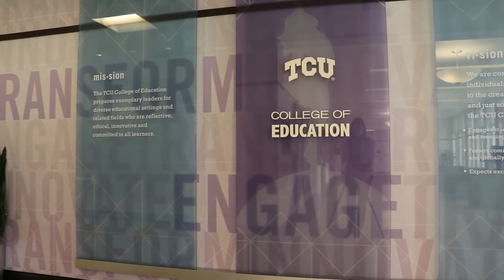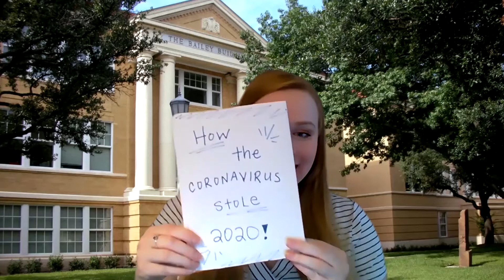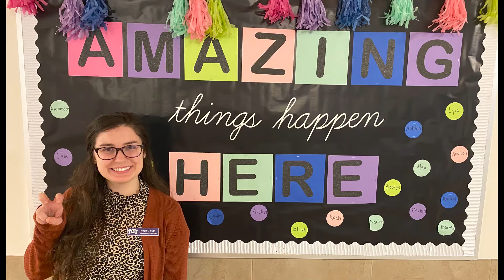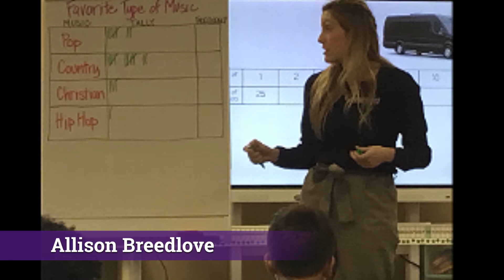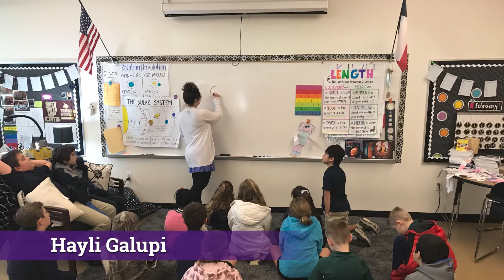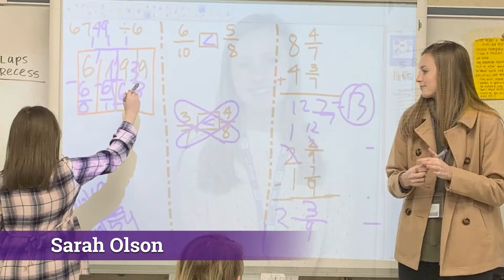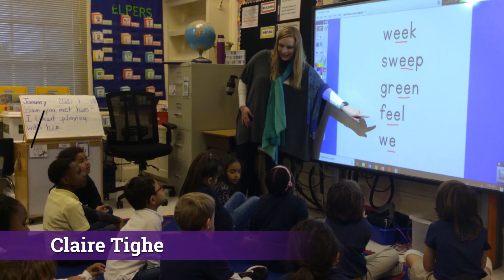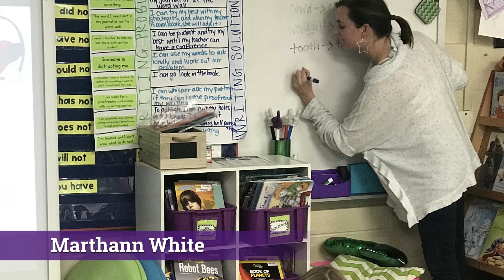Spring and Summer 2020 Virtual Pinning Ceremony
TCU College of Education faculty and many of the Class of 2020 graduates celebrate with a virtual pinning ceremony.